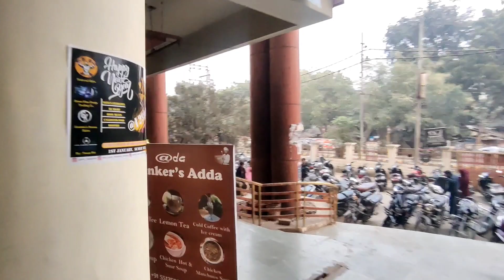😱👀Riding Teddy bear prank 😂|| on public places 🤣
teddy bear riding the bike

teddy bear bike chalate hue

bike chalate hue teddy bear

when teddy bear drive in bike

funny reaction public

funny reaction

public reaction on my cute bike

funny reaction teddy bear

best price 2020

best prank

best prank teddy bear

Gorakhpur mein teddy bear prank

prank Gorakhpur teddy bear

teddy bear prank Gorakhpur

Gorakhpur teddy bear prank